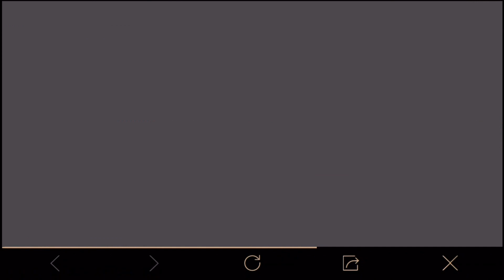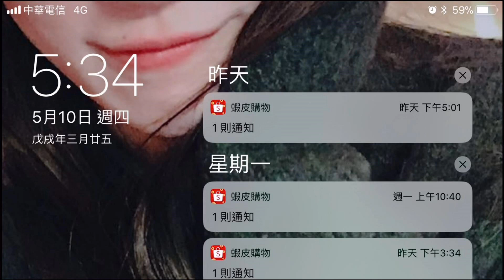【傳說對決】一早就被騙了420點...氣PUPU寫官方表單回報中...官方秘密專屬抽獎區！史上CP值最低活動！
限時開放！累積次數保證抽取角色英雄！
但是一早就被騙了420點領不到造型...
氣PUPU的填寫表單回報中.